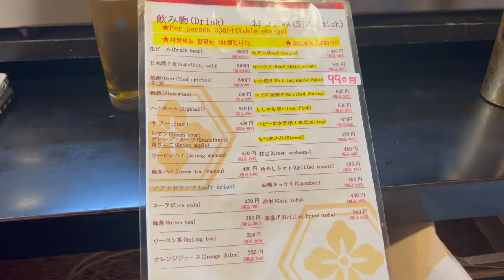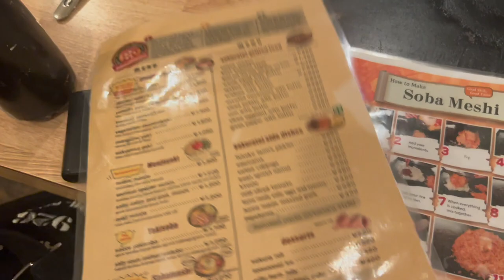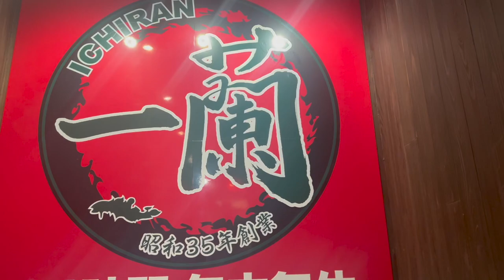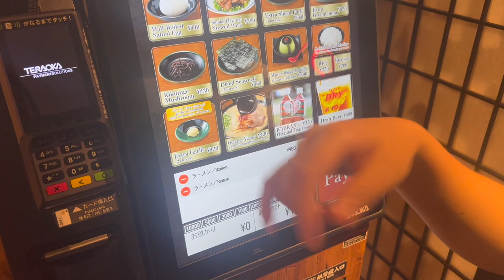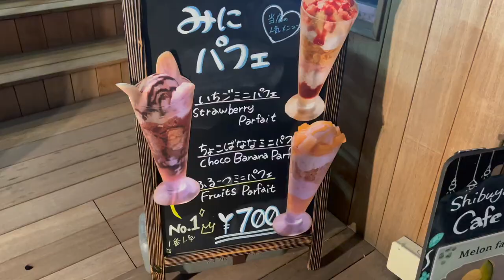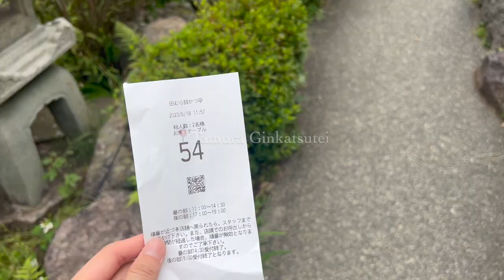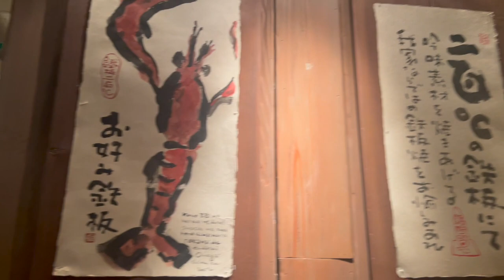What i ate in Tokyo 2023 | Tokyo Food vlog Pt1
📍Verve Coffee Roasters
📍Shin Udon
📍Omoide Yokocho
📍Blue Bottle Coffee - Shinjuku Cafe
📍Sakuratei
📍Strawberry Fetish @ Harajuku
📍Ichiran Ramen - Shibuya
📍Cafe&bar Aim
Bread from📍Jean Francois
📍Tamura Ginkatsutei
Black eggs from📍Owakudani
📍Teppan 200°C Nishi Shinjuku

Also went on a day trip to Hakone on 18 June which i highly recommend! It is a quiet and chill place away from the city~
Also credits to my sis Wf for helping me film some of the videos of myself 😅

1. Song: Pierse - It Breaks My Heart
2. Song: Niwel - Sympho
4.Song: LiQWYD - Slow Down
5. Marvin Hoxha - Nostalgic